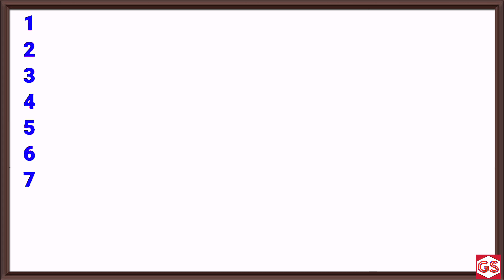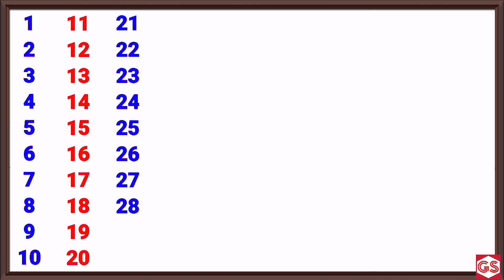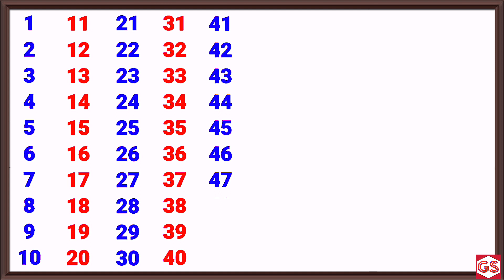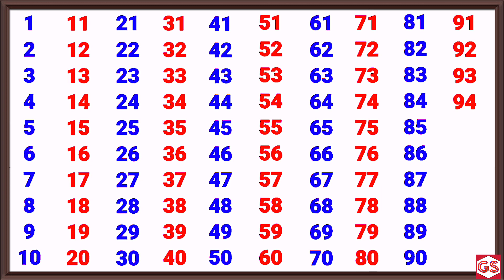Learn Numbers 1 to 100, Count to 100, Counting 1 to 100, Counting, 12345, 123 Numbers, one two three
Sixty-one, sixty-two, sixty-three, sixty-four, sixty-five Sixty-six, sixty-seven, sixty-eight, sixty-nine, seventy.

one hundred!